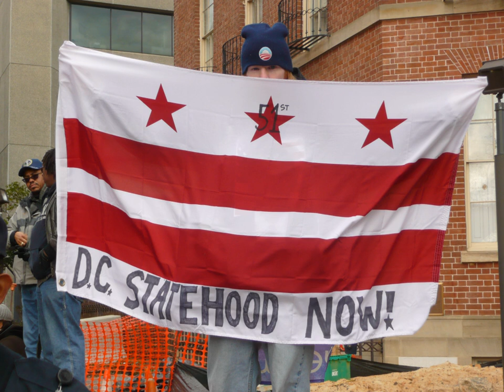District of Columbia statehood movement | Wikipedia audio article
This is an audio version of the Wikipedia Article:
District of Columbia statehood movement

- Socrates

SUMMARY
The District of Columbia statehood movement is a political movement that advocates making the District of Columbia a U.S. state. As the national capital, the District of Columbia is a federal district under the direct jurisdiction of the United States Congress. Statehood would grant the District voting representation in the Congress and full control over local affairs. For most of the modern statehood movement, the new state's name would have been "New Columbia"; however, the D.C. City Council changed the proposed name to "State of Washington, D.C." in October 2016, in which "D.C." would stand for "Douglass Commonwealth", a reference to abolitionist Frederick Douglass.
Statehood for the District, which is also known as Washington, D.C., might be achieved by an act of Congress, under the power granted to Congress by the United States Constitution to admit new states to the Union (Article IV, Section 3, Clause 1). However, there is some debate as to whether simple legislation would be sufficient to grant statehood to Washington, which is the seat of the United States federal government.